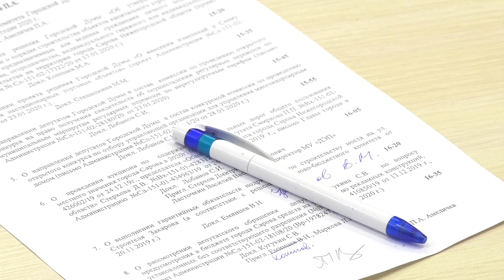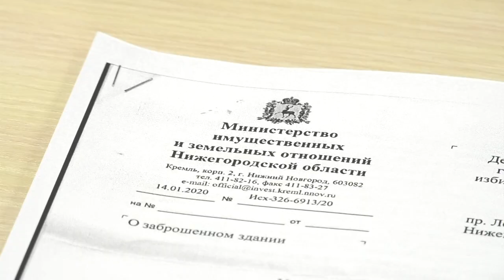Сомнительный аукцион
Аукцион по содержанию дорог общего пользования в нашем городе выиграла  компания ООО «Магистральстрой», но убирают улицы по-прежнему сотрудники ДЭП. В этом году своими прямыми обязанностями муниципальное предприятие занимается на правах субподрядной организации. Почему ДЭП не участвовал в аукционе? Этот вопрос стал основным на заседании думского комитета.